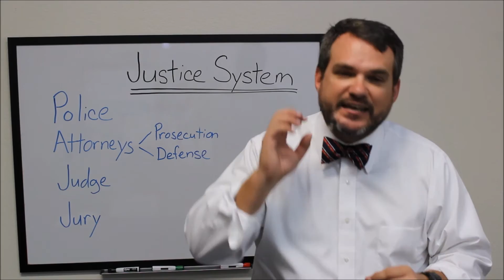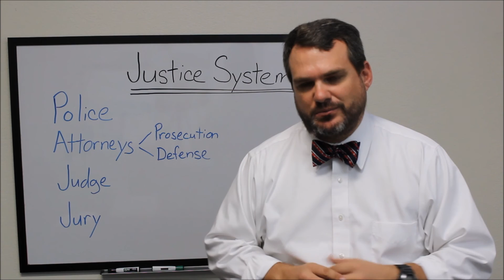FTP?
Do you ever say "FTP" (screw the police)?